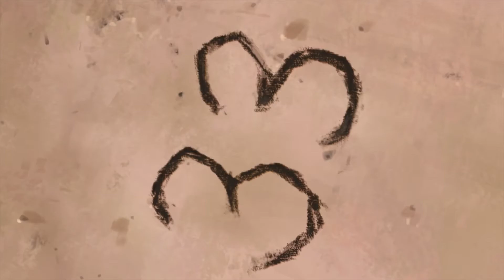Japan: "Movie Crayon Shin-Chan Mysterious Meki! Hana No Tenkas Gakuen" (2021)